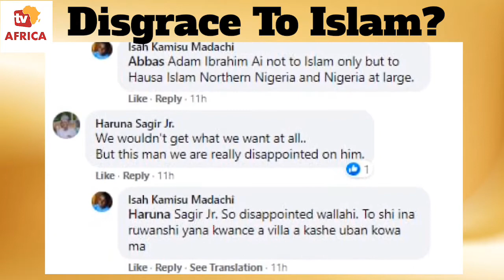“This Is A Disgrace To Islam” – Photo Of Garba Shehu Moving To Hug A Woman Angers Muslims.